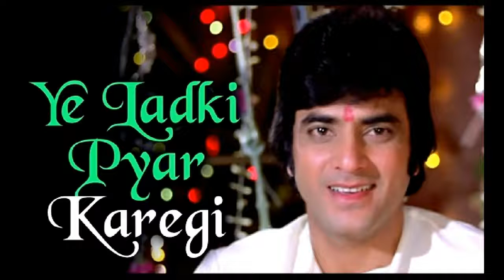Ae Ladki Pyaar Karegi | Kishore Kumar,Lata Mangeshkar | Music Rajesh Roshan- Film Tumhari Kasam 1982